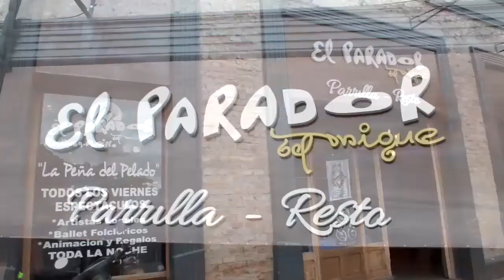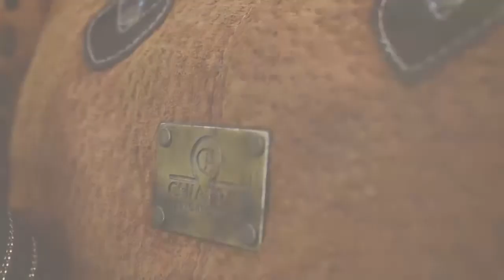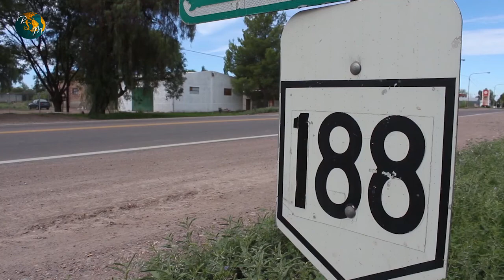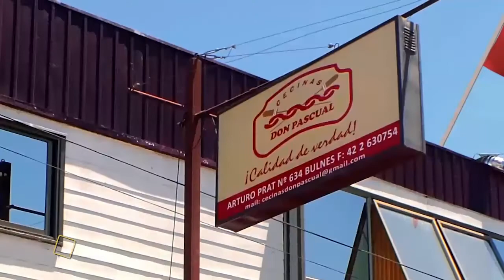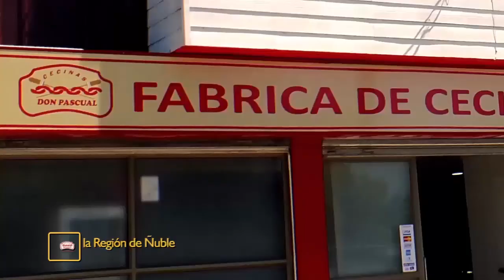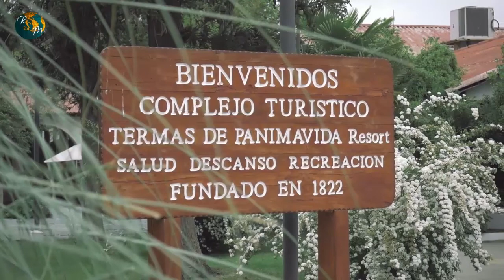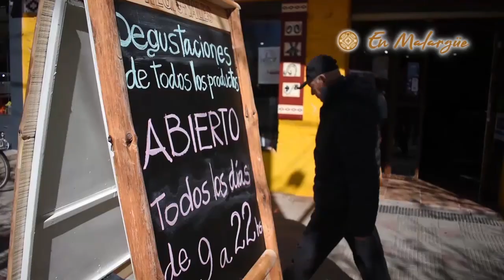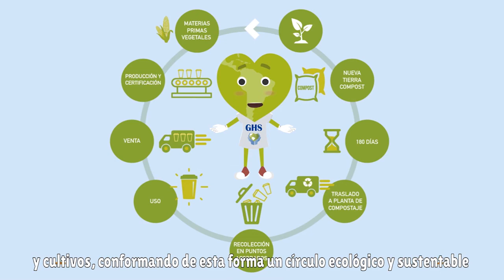Rincones del Sur del Mundo TV Programa N°66